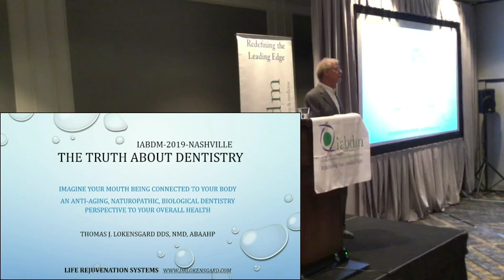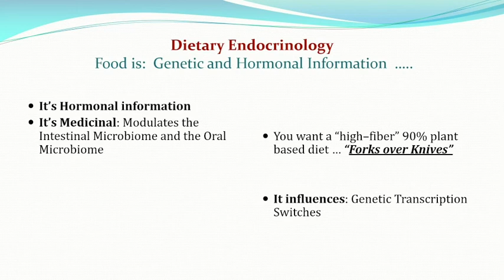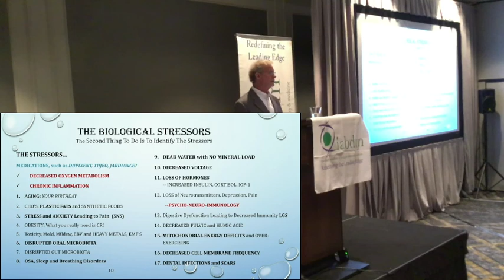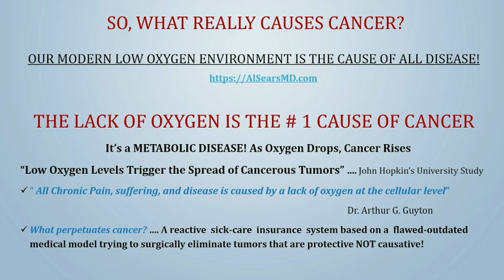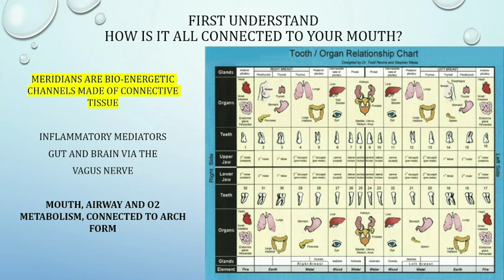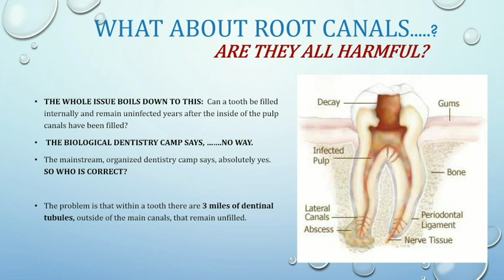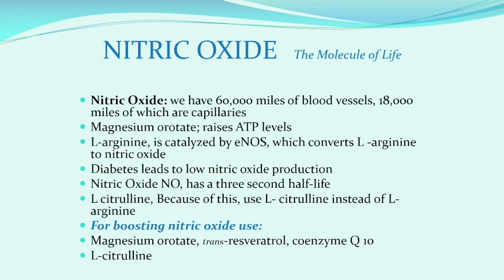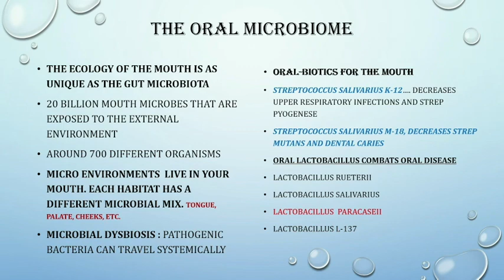2019 IABDM Meeting - Thomas Lokensgard DDS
2019 IABDM Meeting - Thomas Lokensgard DDS
Imagine your mouth being connected to your body